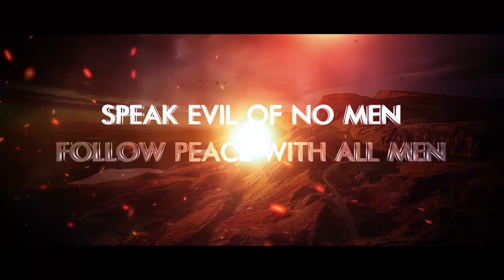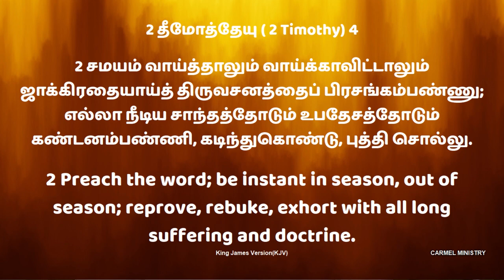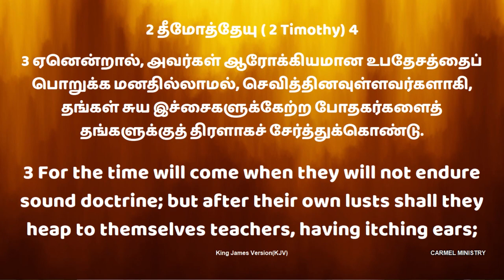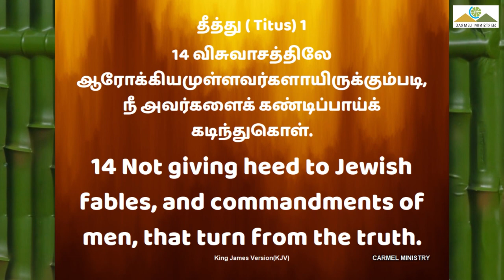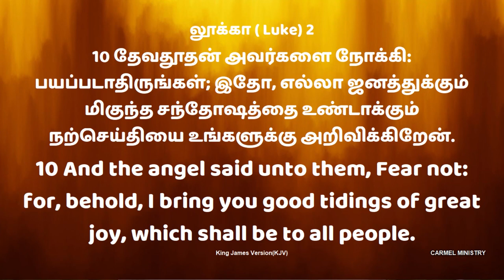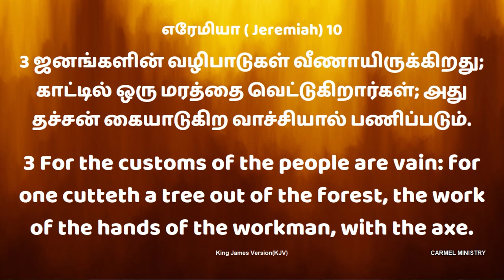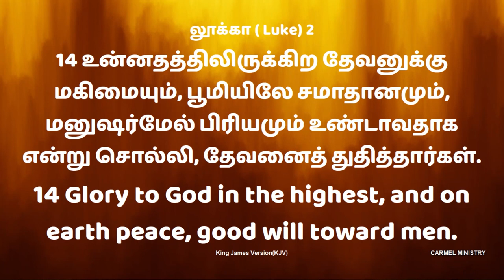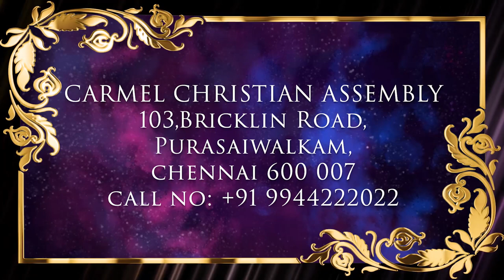கட்டுக்கதைகளுக்கு செவியை விலக்கி... | TURNING AWAY EARS FROM FABLES... |MSG| TAM | Pr Robert Simon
கட்டுக்கதைகளுக்கு செவியை விலக்கி | TURNING AWAY EARS FROM FABLES | Kattukathaikalukku Seviyai Vilakki |

Message Title / தேவ செய்தி தலைப்பு: கட்டுக்கதைகளுக்கு செவியை விலக்கி | TURNING AWAY EARS FROM FABLES | Kattukathaikalukku Seviyai Vilakki |

கட்டுக்கதைகளுக்கு செவியை விலக்கி | TURNING AWAY EARS FROM FABLES | Kattukathaikalukku Seviyai Vilakki | தமிழ் தேவ செய்தி | முனைவர் இராபர்ட் சைமன் | கர்மேல் ஊழியங்கள் | Tamil Message | Pr. Robert Simon | Carmel Ministries

Our Address:
Carmel Christian Assembly
103, Brickkiln Road,
Purasawalkam,